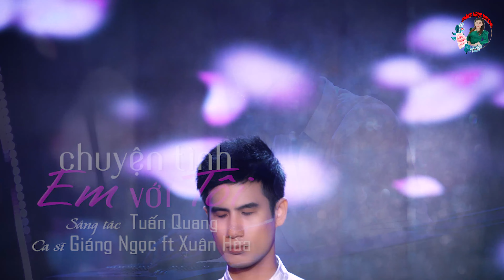lk trữ tình.Chuyện Tình em / Buồn lắm /Xuân Hòa & Giáng Ngọc.